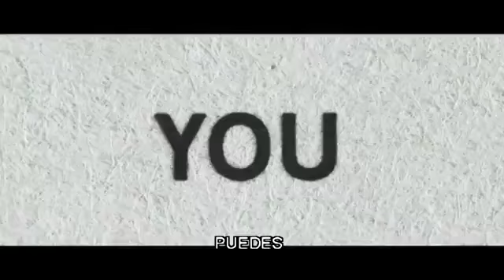Upstream Color - Trailer subtitulado en español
Sinopsis: Kris es atacada una noche por un ladrón que le anula la personalidad mediante un gusano con extrañas propiedades. La joven sigue todas las instrucciones que el ladrón le da. Tras la extracción de las hipnóticas larvas, Kris se despierta y se encuentra con su vida totalmente destruida. Ha perdido su trabajo y está arruinada. Un tiempo después conoce a Jeff, un hombre con quien conecta hasta un nivel metafísico. Ambos se ayudarán mutuamente para dejar atrás sus peores experiencias.

Director: Shane Carruth
Reparto: Amy Seimetz, Shane Carruth, Andrew Sensenig, Thiago Martins, Juli Erickson, Ted Ferguson, Frank Mosley, Charles Reynolds, Kerry McCormick, Karen Jagger, Jack Watkins, Jeff Fenter, Cody Pottkotter.